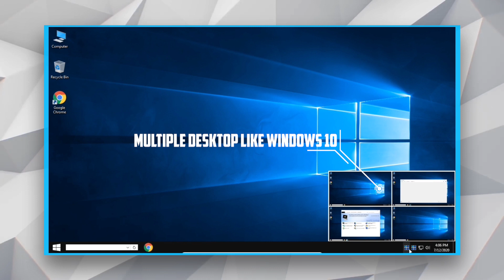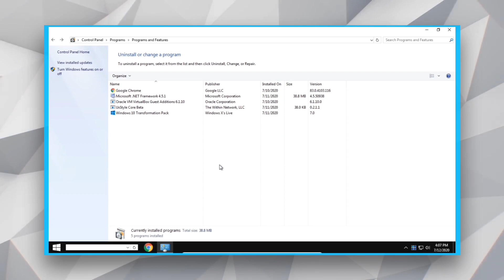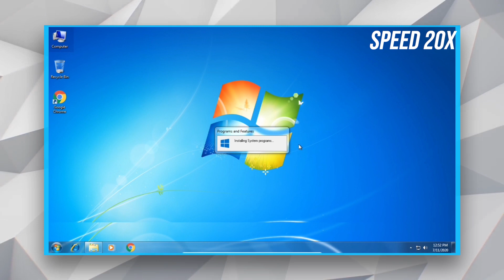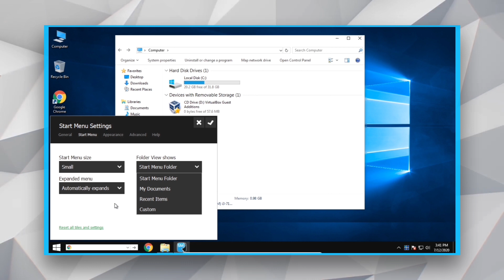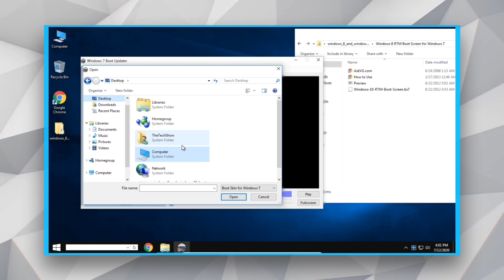How to make make Windows 7 look like Windows 10 in 2021 -Make Windows 7 look like Windows 10 EXACTLY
Do you wanna know How to make make Windows 7 look like Windows 10 in 2020 ?
You are absolutely at the correct video
how to make windows 10 look like windows 7 is a really wanted question nowaday ,here we will come to know how to make windows 7 look like windows 10. We can transform windows 7 to windows 10 and make windows 10 look like windows 7. We will not use windows 7 classic shell. Forget windows 7 themes,transform to windows 10 themes for windows 7. you will learn about how to make windows 7 look like windows 10 and i am showing you windows 10 skin pack for windows 7. We can make windows 7 look change to windows 10.

Password for zip : thememypc.net
►Links :
►Windows 10 Transformation Pack :